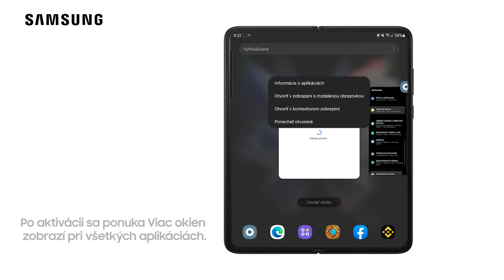Skryté funkcie Galaxy Fold3 - Funkcie Viac okien pre všetky aplikácie